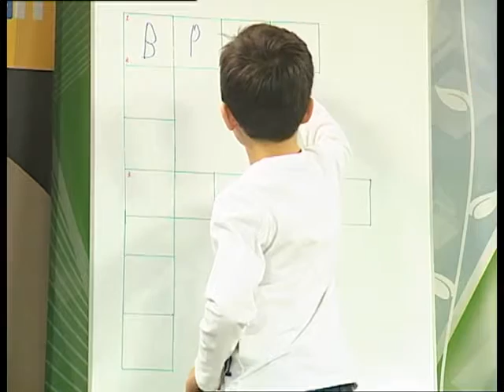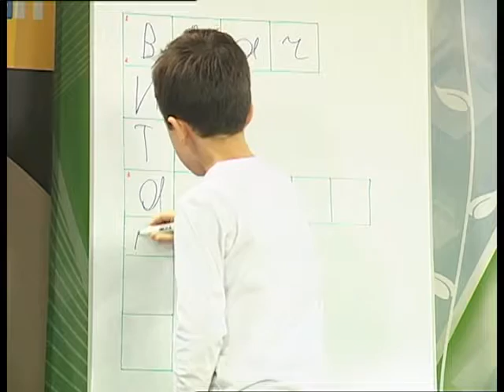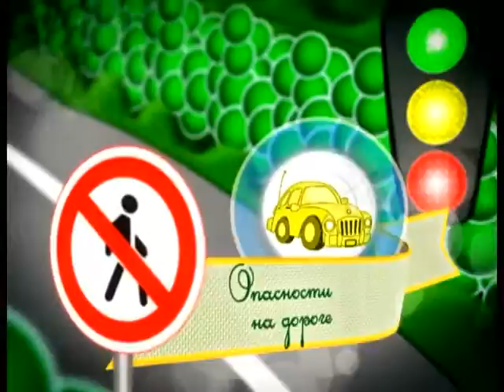Страна безОпасности. 13 12 2016